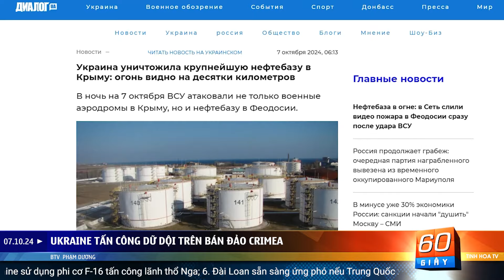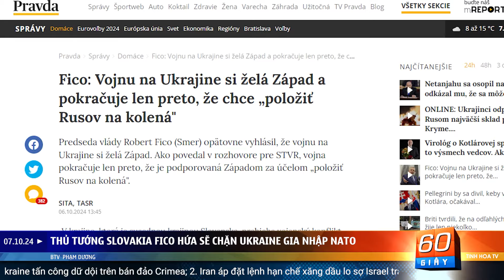Ukraine tấn công vào Crimea, lửa cháy rực trời đêm | 60 Giây Tinh Hoa TV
00:00 Giới thiệu
00:55 Ukraine tấn công dữ dội trên bán đảo Crimea
04:14 Iran áp đặt lệnh hạn chế xăng dầu lo sợ Israel trả đũa
05:56 Gia đình không liên lạc được với tướng Iran đang mất tích
07:40 Thủ tướng Slovakia Fico hứa sẽ chặn Ukraine gia nhập Nato
09:13 Hà Lan cho Ukraine sử dụng phi cơ F-16 tấn công lãnh thổ Nga
10:41 Đài Loan sẵn sàng ứng phó nếu Trung Quốc xâm lược
12:08 Đánh bom xe tại phi trường Karachi nhắm vào người Trung Quốc
13:28 Chiến hạm của New Zealand bị chìm ngoài khơi Samoa